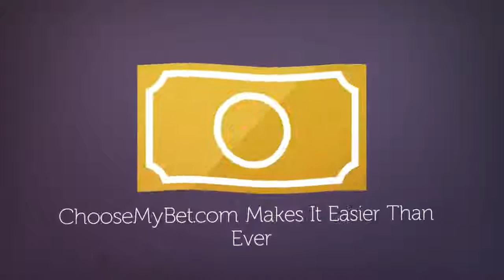Where To Play Casino Games Online In Texas